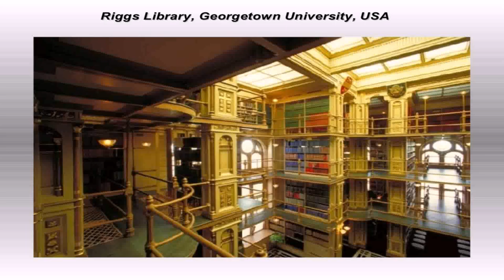Interior Design Georgetown University